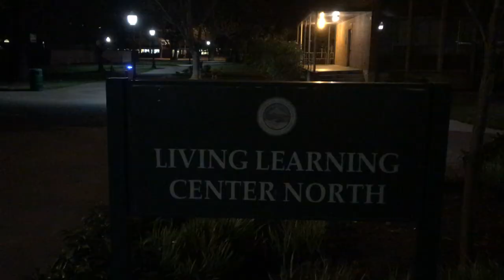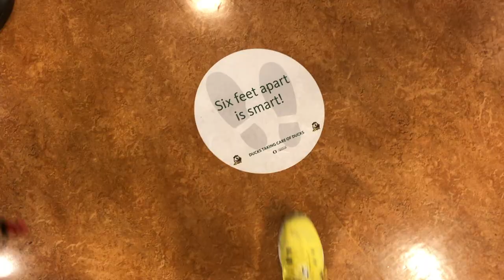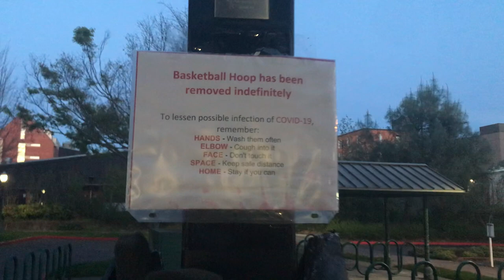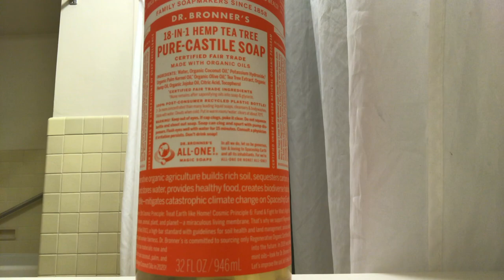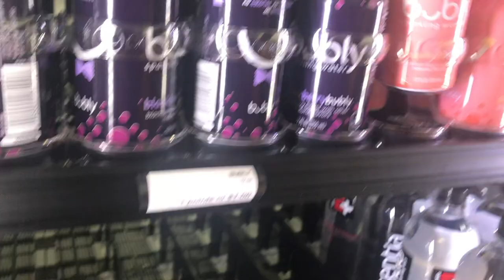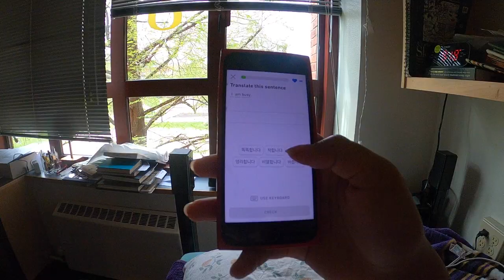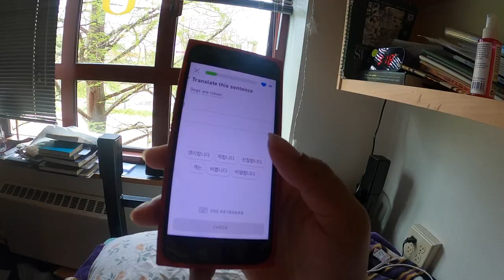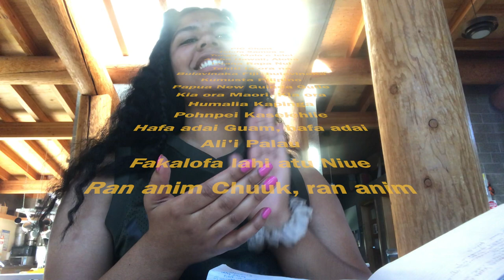I stayed on campus during COVID-19...(University of Oregon)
Check out what it's like living, working, and going to school at the University of Oregon during COVID-19.